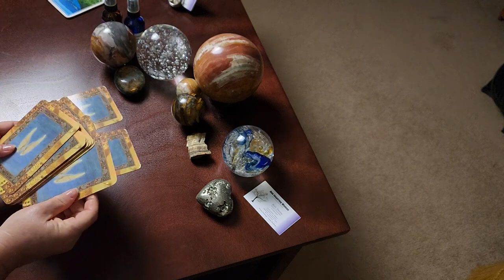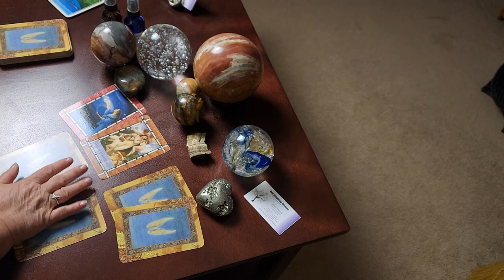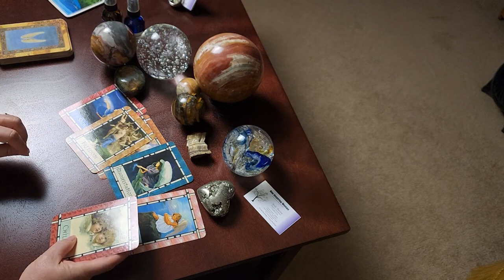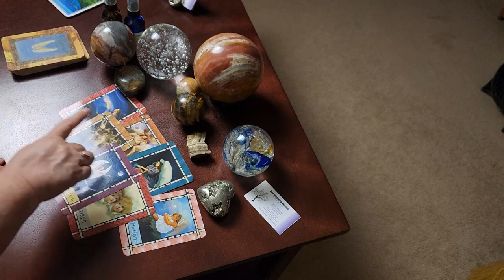Angel Card Reading AUGUST 4-10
Angel Card Reading for the week of August 04 - 10.  Your Angels want you to know about your week ahead, so you have a full heads up.

~~Get your ticket, TODAY for an upcoming Ruth Theresa Event at RuthTheresa.com/Events/
Ruth Theresa is an amazing psychic medium. Are you ready to seek out answers about your own life?? Schedule your private reading with Ruth Theresa today!!

Be sure to sign up to receive her monthly newsletter full of great articles, planetary news you need to know, schedule of classes, and the daily angel card reading